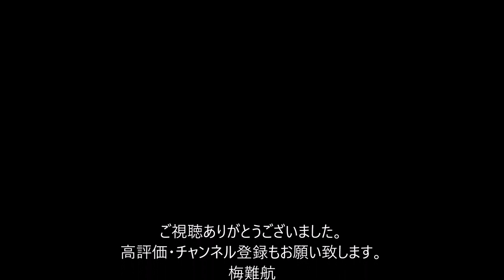体操男子団体 日本は全員初五輪の若い代表で銀メダル 連覇はならず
水谷隼、伊藤美誠組が日本卓球界悲願の金メダル！　逆転で最強中国のペア撃破

阿部一二三も金メダル　妹・詩との「きょうだい同日金メダル」達成！【東京五輪・柔道】

早すぎた終戦…内村航平、自覚した衰え、時代の終わり「僕がみせられる夢はここまで」

瀬戸大也がまさかの予選敗退「ちょっと信じられない」男子４００メートル個人メドレー予選で全体９位

重量挙げ三宅宏実が現役引退を表明　現役最後の試合は記録なしで終わる

◆東京五輪　体操男子団体決勝（２６日・有明）

　リオ五輪王者の日本は主将の萱和磨かや かずま、谷川航たにがわ わたる（ともにセントラルスポーツ）、橋本大輝はしもと だいき（順大）、北園丈琉きたぞの たける（徳洲会とくしゅうかい）で決勝に臨み、銀メダルだった。

　５種目を終えてロシア・オリンピック委員会（ＲＯＣ）、中国に続いて３位だった日本は、橋本が最終演技の鉄棒で中国を逆転し、２位に上がった。ＲＯＣが金メダルに輝いた。

　全員が五輪初出場と若手主体で挑み、２４日の予選で合計２６２・２５１点で強豪の中国、ＲＯＣをおさえ首位通過した。中１日で臨む決勝に向けて、萱は「日本の強さを出していきたい」と強気な姿勢を強調していた。